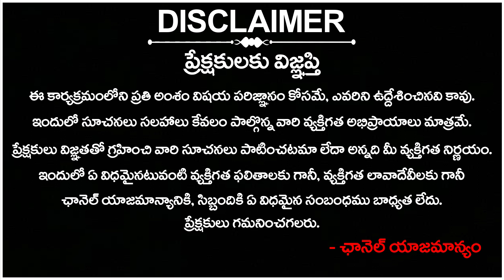Mynampally Rohit Fires On BRS Leader | Mynampally Rohit vs Councillor Fight In Medak | 4Sight News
బడ్జెట్ మీటింగ్‌లో రెచ్చిపోయిన ఎమ్మెల్యే: Mynampally Rohit Fires On BRS Leader | Mynampally Rohit vs Councillor Fight In Medak | 4Sight News

4Sight News, Brand New Telugu news channel, a 24/7 LIVE news channel dedicated to live reports, exclusive interviews, breaking news, sports, weather, entertainment, business updates and current affairs. Exclusive Live coverage from Telangana and Andhra Pradesh.